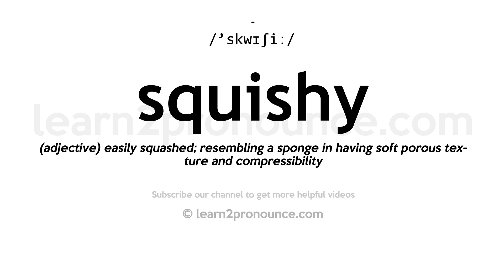How to pronounce Squishy | English pronunciation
Learn how to pronounce Squishy in English
SQUISHY
Pronunciation of Squishy: /'skwɪʃiː/
Definition of Squishy: (adjective) easily squashed; resembling a sponge in having soft porous texture and compressibility